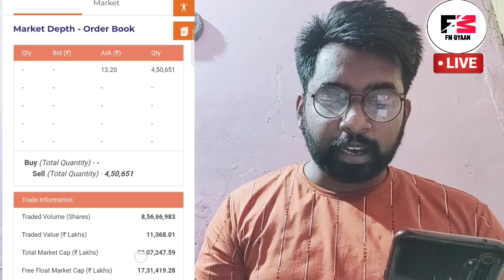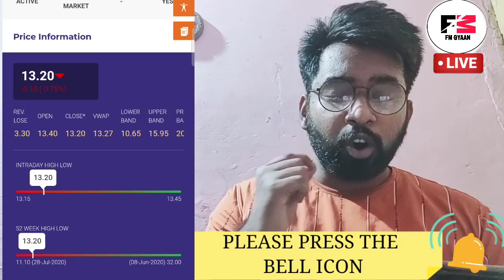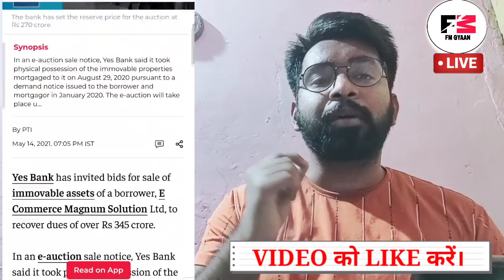Yes Bank - आज की खबर || बहुत बडी Loan Recovery || Yes Bank Latest News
Step 2 - Add in private group for additional Information and education. Live session every sunday only for our clients queries :

1. Name of investor who's account is opened
2. Number
4. Client ID or Client Code
6. We will verify and give you process to get added in private network over mail itself.